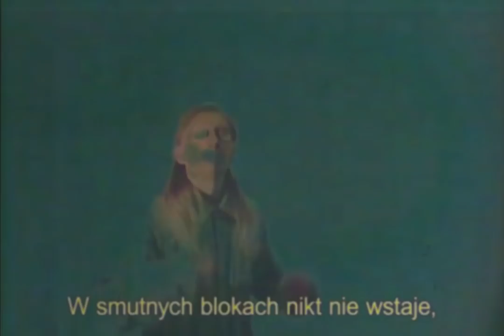Grzybowe Melodie - Ballada w Rytmie Dżins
w programie dżins śpiewająco spośród talentów Karolinę publiczności razem z nami